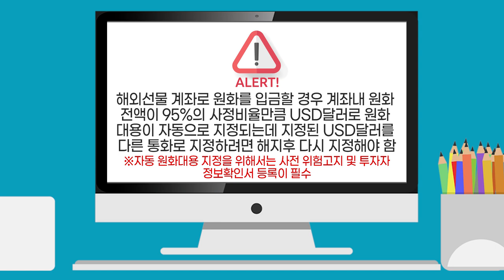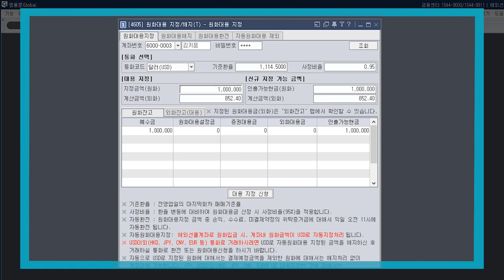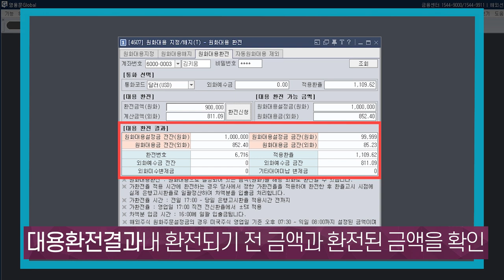[주식초보 l How To] 영웅문G로 해외선물옵션 원화대용 서비스 이용하는 방법(키움증권FAQ l 21.02.18)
키움증권 금융센터로 초보투자자들이 자주 질문하는 내용을 정리해 동영상으로 제공해드립니다.

해외선물옵션은 해외거래소에서 거래되는 파생상품으로
거래하려는 국가의 통화로 환전을 해야 거래할 수 있는데요. 환전 절차의 번거로움을 줄이고자
원화금액을 담보로 외화를 사용할 수 있는 '원화대용서비스' 가 있습니다.

해외선물 걔좌로 원화를 입금할 경우 계좌내 원화 전액이 95%의 사정비율만큼 미국달러로
원화대용이 자동으로 지정되는데 지정된 미국 달러를 다른 통화로 지정하려면
해지 이후 다시 지정해야 합니다.
이번시간에는 원화대용 서비스의 지정, 해지, 환전 이용 방법을 안내해 드리겠습니다.